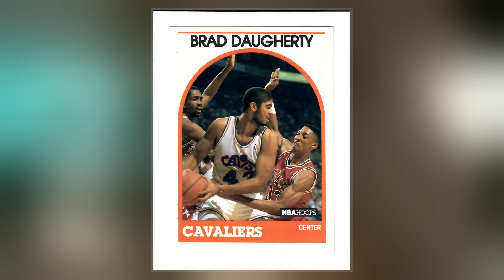Brad Daugherty (Basketball)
Bradley Lee Daugherty, nicknamed  "Big Dukie" and "The Hooch", is an American former professional  player, analyst, and co-owner of NASCAR Cup Series team JTG Daugherty Racing. He played college  for the North Carolina Tar Heels and professionally with the Cleveland Cavaliers of the .